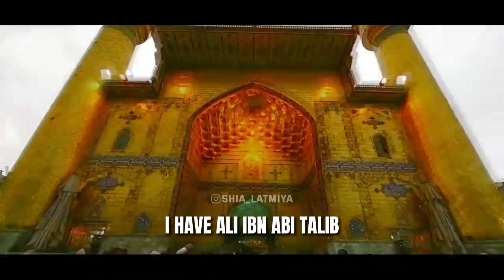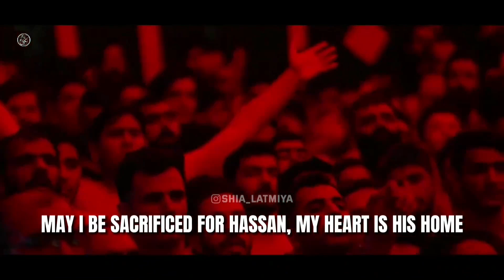به سیاه پوشیدنام خندیدن عیبی نداره - کربلایی مجید رضانژاد English Translation